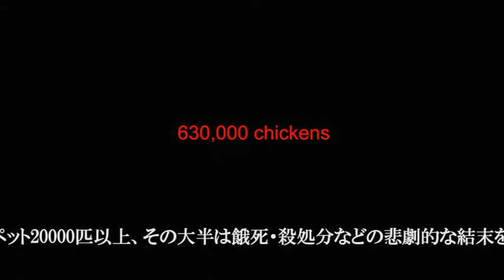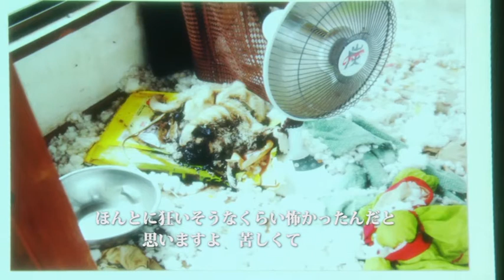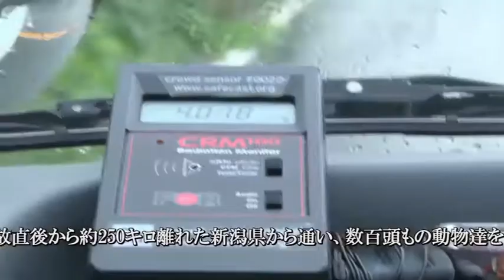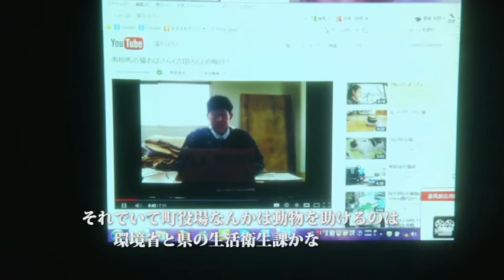2013年度記録映画『Zone存在しなかった命』ダイジェスト版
北田直俊監督作品『Zone存在しなかった命』(117min/2013)
福島原発事故による封印された強制避難区域を描き切った唯一の衝撃作が全国の2,800ヵ所以上のTSUTAYA/GEOでのレンタルに次ぎ、いよいよ世界に向けてネット配信が始まりました。
映画評論家・山根貞男さんがキネ旬にて称賛くださった評論。【『Zone存在しなかった命』は福島原発事故後、警戒区域に置き去りにされた動物たちとその命を救おうとする人々の記録映画で、それに立ち向かう人々は、しかし悠然と作業をする。見つかれば捕まる立ち入り禁止区域への潜入でも、小走りの作業を淡々とこなす。だからといって、のんびりした映画であるわけはない。物凄い切迫感が全編をつらぬき、そこに孕まれる力が単純な告発映画を越える感銘をもたらす。いま、本気で題材と正対していると思えない映画が多過ぎる。『Zone存在しなかった命』は面と向かって日本映画の現状に対する問いかけが感じられる。】

そして、作品の詳細をお知りたい方は女優・杉本彩さんが書いてくださった下記のサイトが判りやすいと思います。